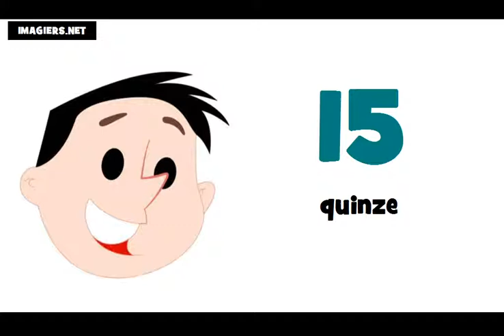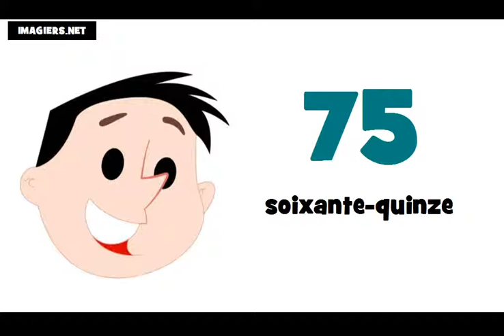francuski brojevi do 100 # izgovor brojeva do 100 na francuskom